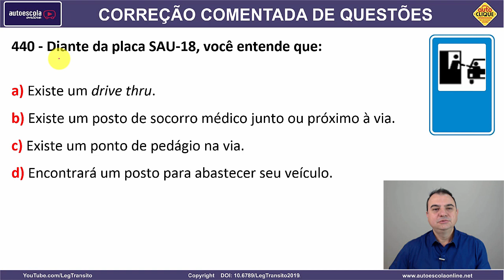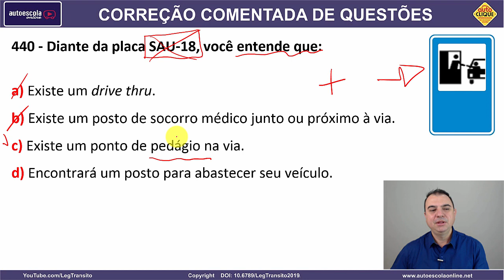440 - QUESTÃO COMENTADA DETRAN